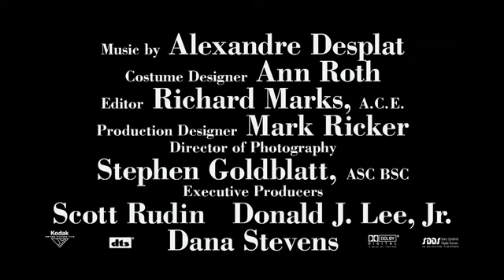Julie & Julia trailer HQ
julie and julia trailer